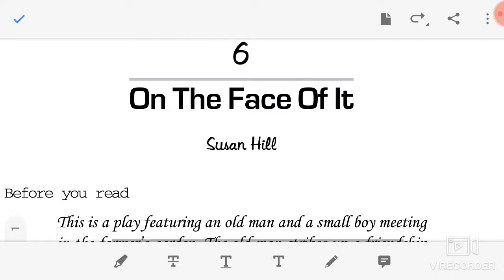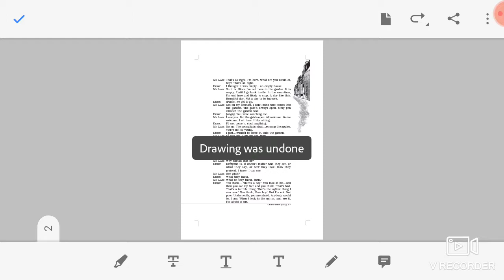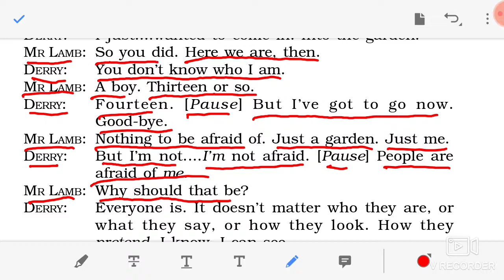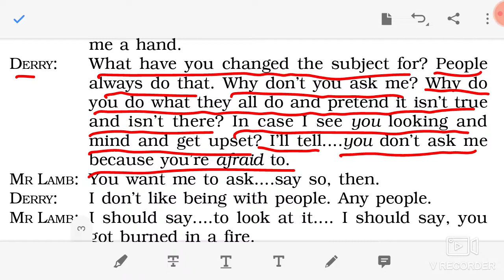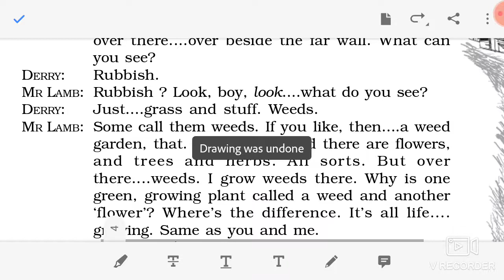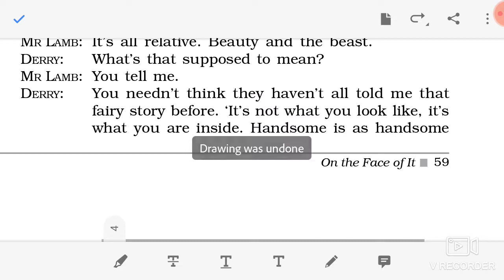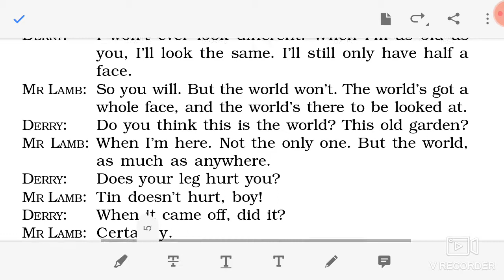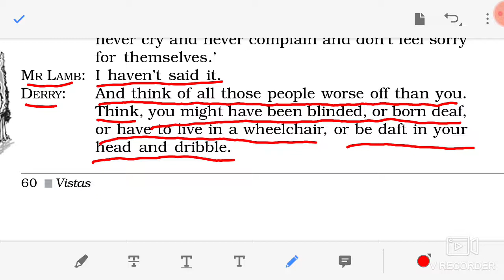ENGLISH (VISTAS) : CH - 6 : LECTURE 17 : BY ZAKIR SIR